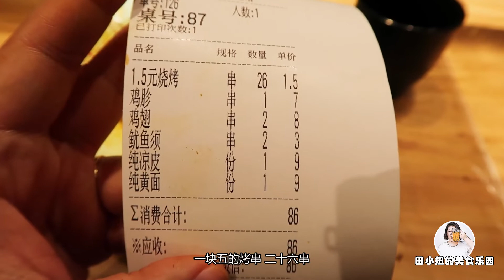探店烏魯木齊1塊5的烤肉，兩個人涼皮黃面燒烤猜猜花了多少錢？ 【田小妞的美食樂園】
本期來探店一家烤肉店，聽說燒烤都是一塊五，除了1.5的各種烤串還點了涼皮和兩面，兩個人總共吃了86塊錢，很實惠！ ！

大家好！這裡是田小妞的美食樂園！
新疆姑娘 生活在西安 國家一級吃飯運動員
也是新疆炒米粉狂熱愛好者～
快來快來，讓我帶你嘗遍西安美食！